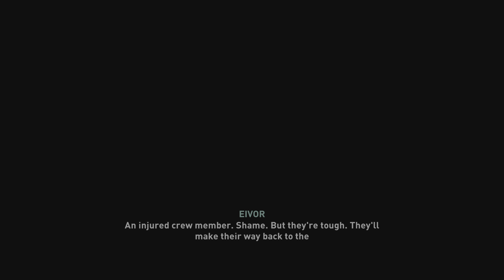Assassin's Creed Valhalla_20231115113640